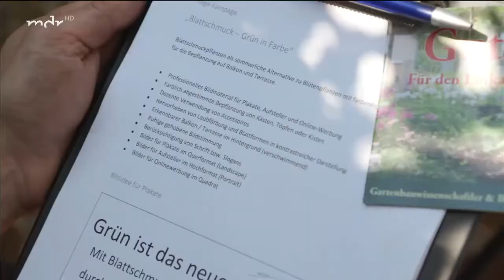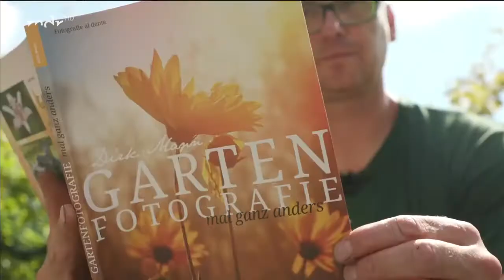Gartenfotograf Dirk Mann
Gartenfotograf und Botaniker Dirk Mann aus Dresden bei der Arbeit.
Ein Beitrag im MDR Garten 2021 von Dorte Stünzner